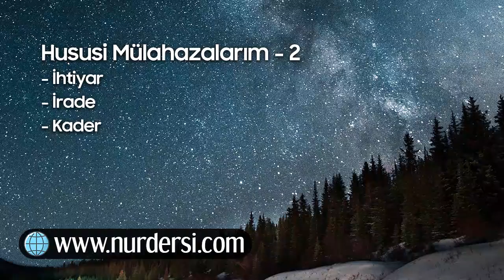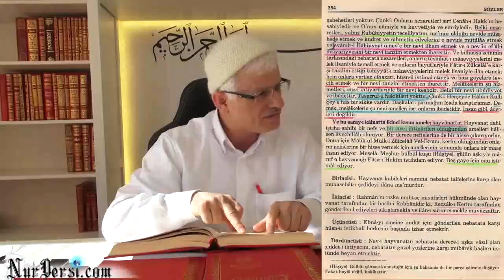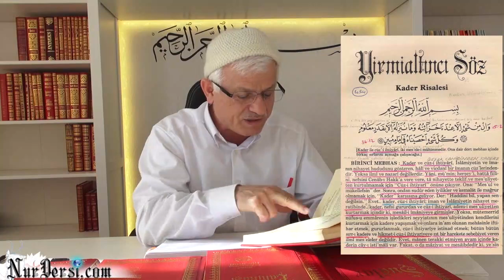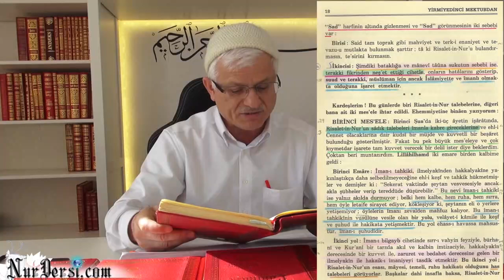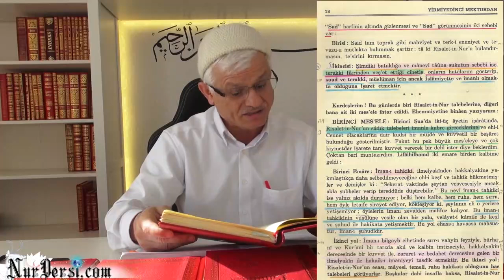Hususi Mülahazalarım-2 (İhtiyar, İrade, Kader) (21.04.2014 Dersi)